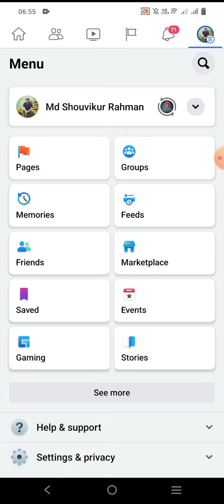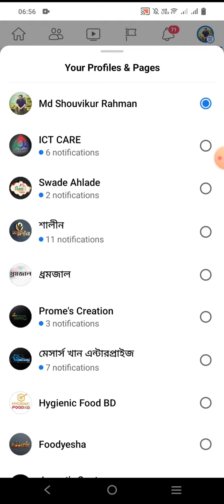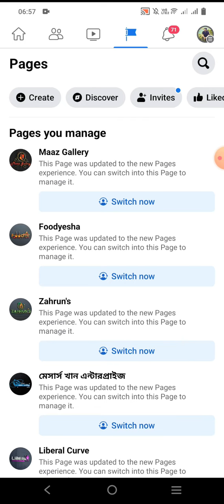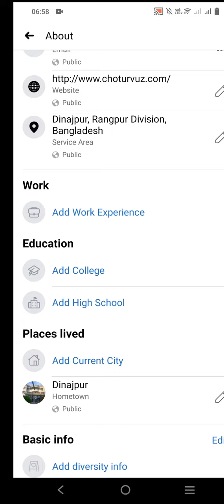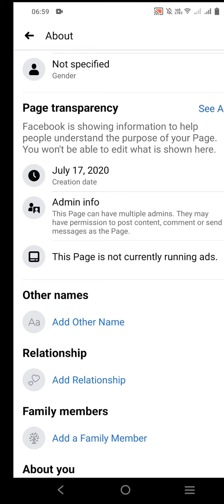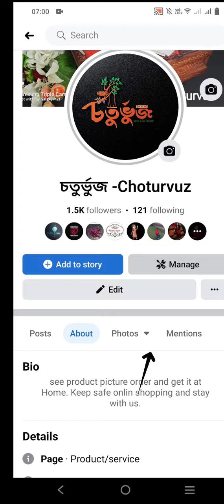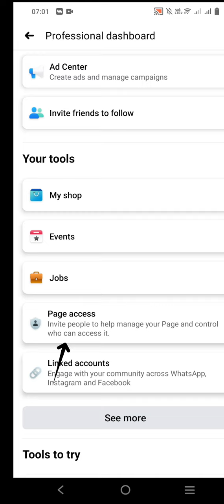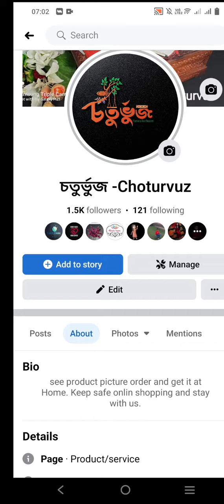Update Facebook Page vs Classic Page || Update Facebook Page Feature || Update page kivabe calabo.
Update_Facebook_Page_vs_Classic Page

F-Commerce is a part of E-Commerce, but it is now going more popular than others.

we think this series will help you to grow up and will make you strong in this platform.

Planning: Md. Shouvikur Rahman
Organized By: ICT CARE
Edit: ICT CARE
Thumbnail Credit: ICT CARE

All Rights and reversed @ICTCARE